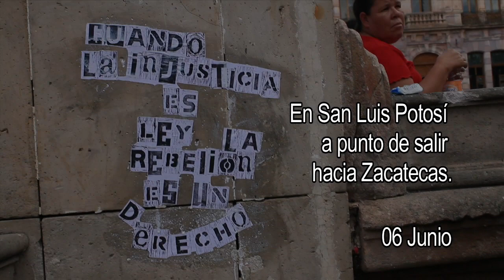Caravana por la paz con justicia y dignidad. Día 3.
"Camino al norte, uno se percata de que en efecto las víctimas existen y están por todos lados en esta nueva geografía que está escaneando la Caravana por la Paz con Justicia y Dignidad, las madres, hijos, padres y amigos de éstas brotan con la vitalidad de la palabra y la organización. En la tercer día de jornada este "movimiento de movimientos" camino desde San Luis Potosí hasta Durango". -Cencos- continúa